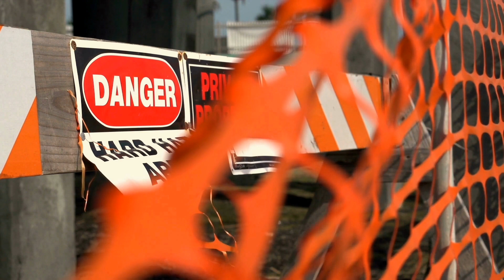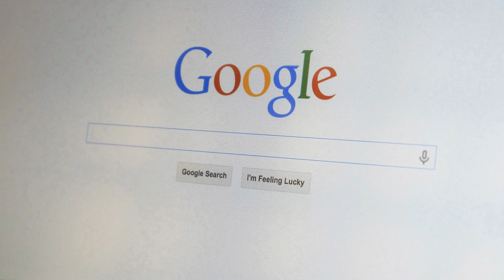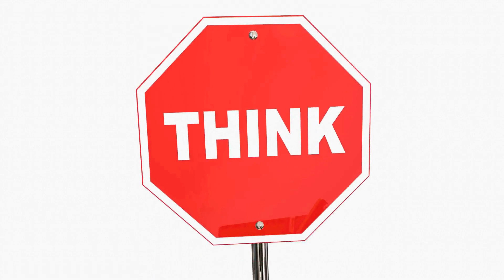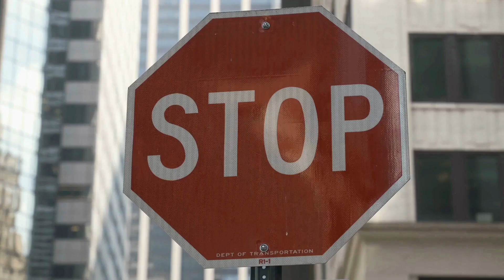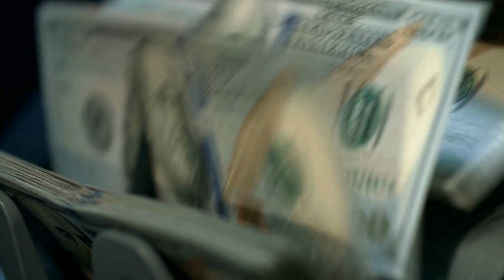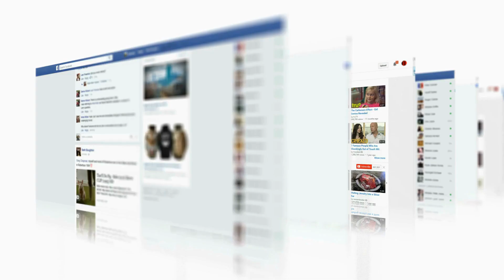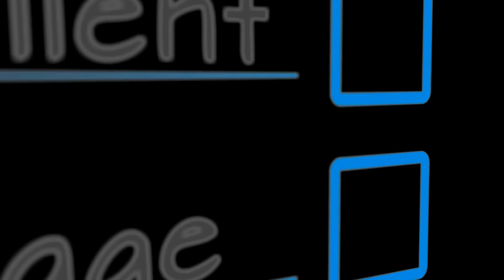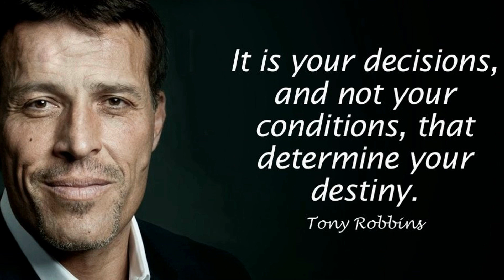Why Medical Coding Is an EXCEPTIONAL Choice!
Watch Mrs. Ortega's POWERFUL delivery on the exceptional world of medical coding.  The validity of all the points she drives home will shake anyone off the fence!